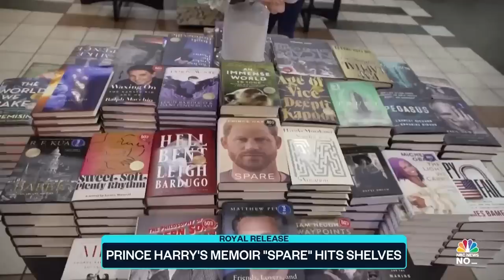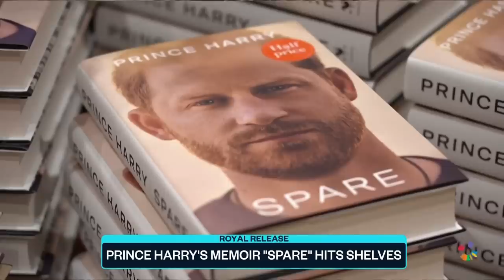Prince Harry's memoir 'Spare' hits shelves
Prince Harry’s long-awaited memoir “Spare” finally hit shelves after weeks of leaked stories and speculation. NBC’s Keir Simmons has the details on even more of the book's startling revelations.